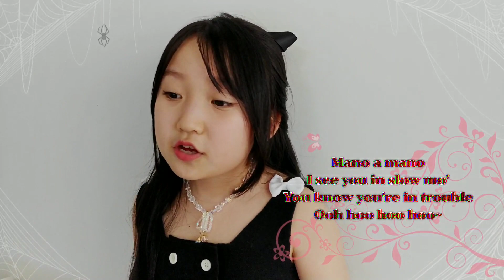sheesh-베이비몬스터[BABYMONSTER] 1절+아현언니고음파트